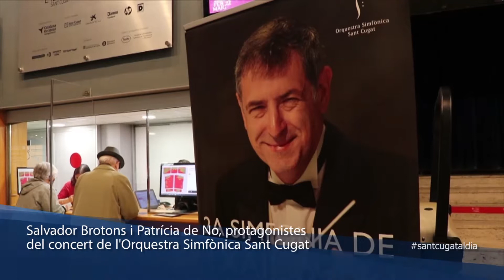Salvador Brotons i Patrícia de No, protagonistes del concert de l'Orquestra Simfònica Sant Cugat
L'Orquestra Simfònica Sant Cugat ha ofert al Teatre-Auditori el concert de la 2a Simfonia de Txaikovski. Un concert dirigit per mestre Salvador Brotons que ha comptat amb dues parts molt diferenciades. Va començar, amb la interpretació d’Accents catalans de la compositora terrassenca Elisenda Fàbregas i un concertino per a flauta i orquestra de Cécile Chaminade, una obra escrita el 1902 que va comptar amb la participació de la flautista santcugatenca Patrícia de No.
A lla segona part del concert la Simfònica Sant Cugat va interpretar la Simfonia núm. 2 de Txaikovski, coneguda com a Petita Rússia i composta l'any 1872. Una de les obres més alegres de Txaikovski, va obtenir gran èxit des de l'estrena i es va guanyar el favor del Grup dels Cinc, encapçalat per Mili Balàkirev.
El concert es podrà tornar a veure el pròxim 20 de març a Vilassar de Dalt.